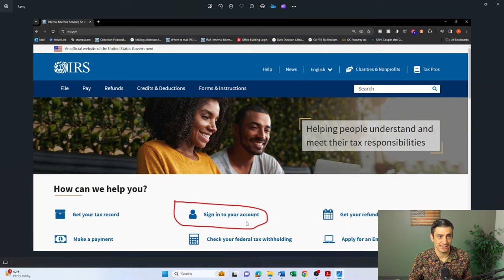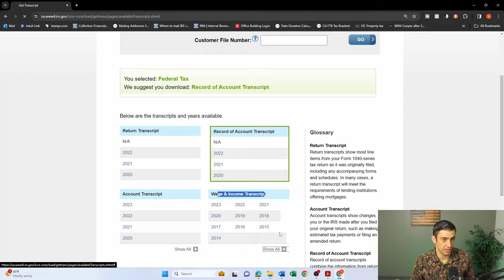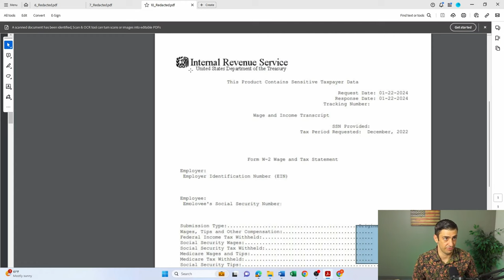How to Get IRS Transcripts Online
In this Video I teach you guys how to get your IRS Transcripts Online from the IRS Website. This is helpful when you need to get W2s or 1099s for older unfiled returns when you don't have your records anymore.